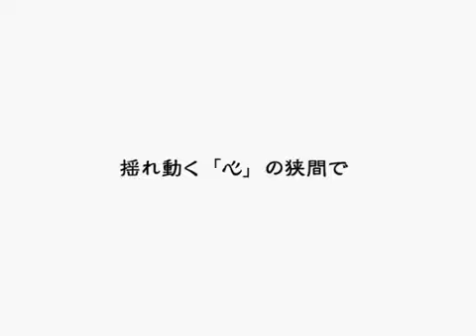Trans2 - Opening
Opening of the game Trans2